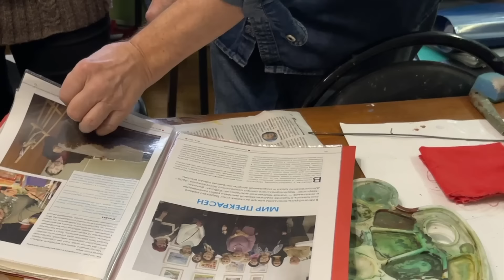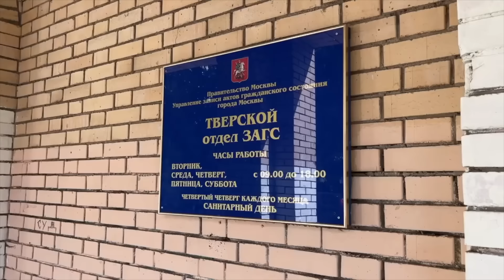Долголетие по-собянински. Как уничтожают ЦСО в Москве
Центры социального обслуживания закрывают, выселяют и как бы заменяют так называемым «Московским долголетием», которое будет работать по клубному принципу. А что? Теперь у нас в стране в каждом регионе своё долголетие? Вологодское долголетие, рязанское долголетие, владимирское долголетие? Или только московское?

Зачем потребовалась эта перетурбация, тем более, накануне выборов Президента? Во сколько она обойдётся бюджету?

Не напоминает ли вам всё это ситуацию с накрывшейся фирмой, меняющей свой статус?

«Московское долголетие» отправили в бывшие помещения ЗАГСов, а особняки ЦСО, видимо отдадут «нуждающимся» олигархам.

Уволенные сотрудники ЦСО — а таких очень много — пояснили, что их заменят клиринговые компании. Не трудно предположить, какие фирмы будут выигрывать тендеры, как и с кем делить прибыль.